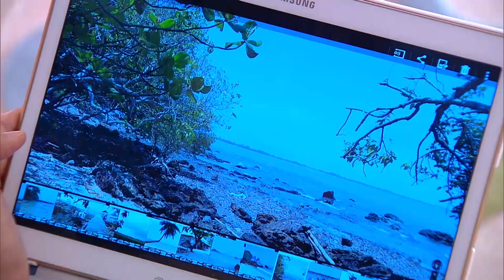ทางผ่านกามเทพ - EP.01 | Pt. 4/10 (30 ต.ค. 58)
ออกอากาศทุกวัน ศุกร์ เสาร์ อาทิตย์ เวลา 20:20 น. ทางช่อง 3
บทประพันธ์ กรุง ญ ฉัตร
บทโทรทัศน์  วิสุทธิชัย บุญยะกาญจน , ฝนพรำ
กำการแสดง โดย ชัชวาล ศาสวัตกลูน

เรื่องราวของ ไตรภพ ชายหนุ่มฐานะดีที่กลัวว่าเจ้าสาวคนใหม่ของพ่อซึ่งก็คือ พิมลภา จะมาปอกลอก หวังเอาเงินมากกว่าแต่งงานเพราะความรัก จึงวางแผนจับตัวเจ้าสาวไปเพื่อหวังให้งานแต่งงานล่ม แต่เรื่องดันผิดพลาดเมื่อเขาจับตัว ภัทรลดา น้องสาวของ พิมลภา มาแทน จากนั้นก็นำตัวเธอไปขังไว้ที่เกาะไข่หงส์ และกลั่นแกล้งสารพัด แต่นั่นก็ทำให้ความรักของทั้งคู่ก่อตัวขึ้น เมื่อพิมลภาเห็นว่าน้องกำลังจะได้ดีมากกว่าตัวเองที่ตกต่ำลง เพราะไตรภพ จับได้ว่าเธอสวมเขาให้พ่อของเขา และก็ตัดเงินเดือนและรายได้ทุกอย่างของ เธอจึงวางแผนใส่ร้ายน้องสาวทำให้ไตรภพเข้าใจผิดจนมีเรื่องทะเลาะกันรุนแรง ภัทรลดาจึงเก็บของกลับบ้านและขออิสระจากไตรภพ พร้อมขอจบทุกอย่างไว้เพียงเท่านี้ ไตรภพเสียใจมากจึงคิดกลับไปอยู่ที่อเมริกาและไม่กลับมาอีก ความรักของทั้งคู่จะลงเอยเช่นไร

ทุกวัน ศุกร์,เสาร์,อาทิตย์ เวลา 20.15 น. ทางช่อง 3